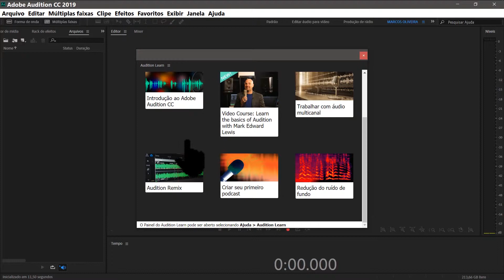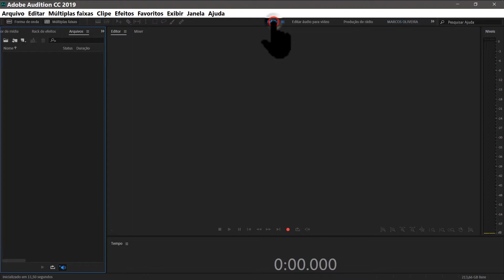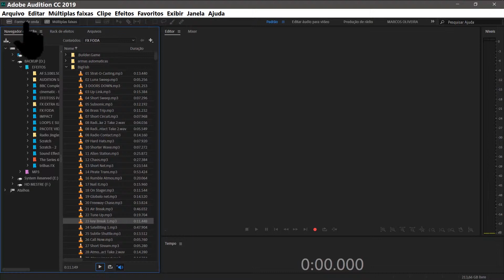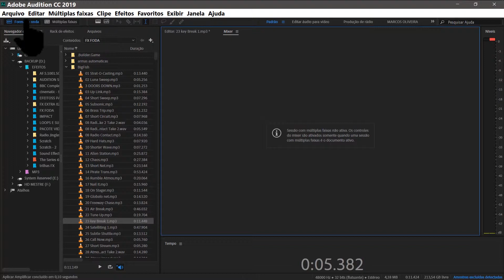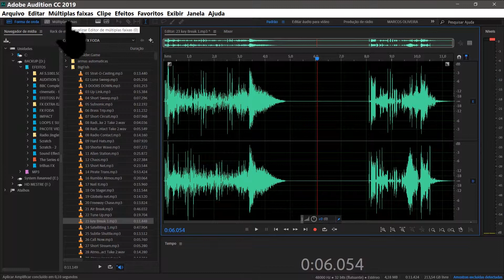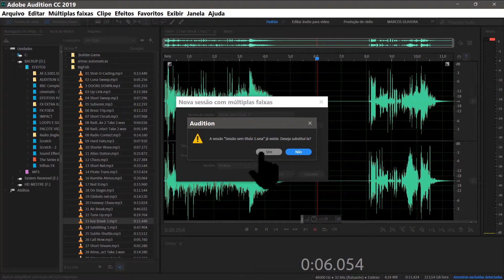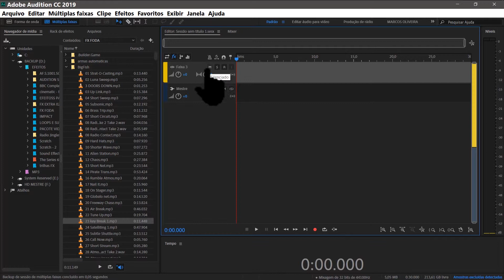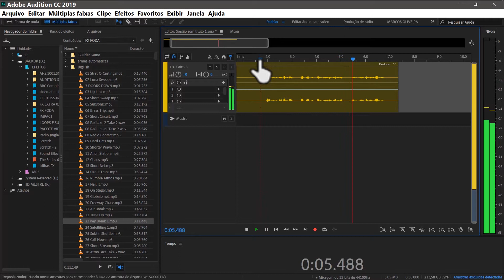INTRODUÇÃO AO ADOBE AUDITION CC 2019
OBS- AOS 8 MINUTOS E 38 SEGUNDOS INVERTI O ZUM VERTICAL E HORIZONTAL , DESCULPEM  ...